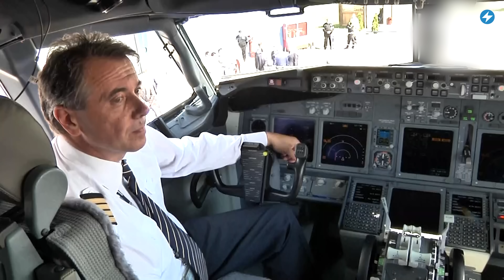⚡️Белавиа больше не летает / Зеленский проверит беларусскую границу / Запрет на Быкова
Чистая прибыль МТЗ в первом квартале упала в 100 раз. 65-летнюю активистку из Пружан Елену Гнаук приговорили к 3,5 годам тюрьмы.  В Украине из школьной программы исключили беларусского классика Василя Быкова. Подробнее об этом и многом другом смотрите в вечернем выпуске новостей с Ильёй Малиновским.

00:00 Маланка News
00:13 65-летнюю активистку из Пружан Елену Гнаук приговорили к 3,5 годам тюрьмы.
01:09 Владимир Зеленский поручил провести проверку беларусской границы.
02:05 Медикам поднимут зарплаты, но только если они их «отработают».
02:58 Чистая прибыль МТЗ в первом квартале упала в 100 раз.
04:13 США запретили иностранным компаниям обслуживать самолёты Белавиа.
05:23 В Украине из школьной программы исключили беларусского классика Василя Быкова.

ПОЛЕЗНЫЕ ССЫЛКИ:

👉 Волонтерский проект бесплатной психологической помощи для украинцев: pidtrimka.online

Чат-бот: @Byforce_bot

🙏 BYSOL запустил сбор для женщин, переживших сексуальное насилие на войне Для тех, кто подвергся насилию и сейчас нуждается в медицинской или психологической помощи, также запустили бот в телеграме — @bysol_women.

ПОДДЕРЖИ ПОЛИТЗАКЛЮЧЕННЫХ

ПОДДЕРЖИ МАЛАНКУ